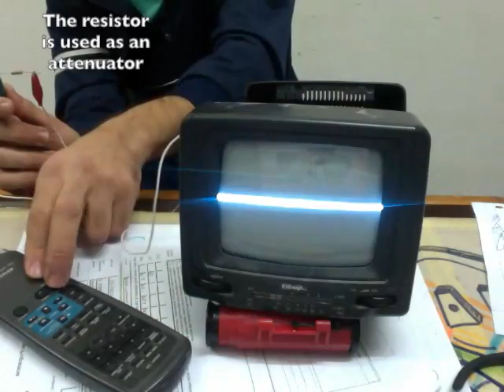How to hack a CRT TV into an oscilloscope!!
Sorry for the poor quality. This is just a quick demonstration of what can be done using an old CRT TV.
A "portable" CRT TV was used for this experiment to act as an oscilloscope. This can be done using any CRT monitor. The music is coming from a hi-fi stereo and the remote shown is used to control its volume.

Doing this experiment might cause the risk of harm. Please make sure you are well aware of what you are doing. Thanks